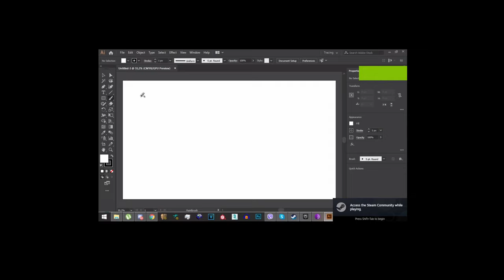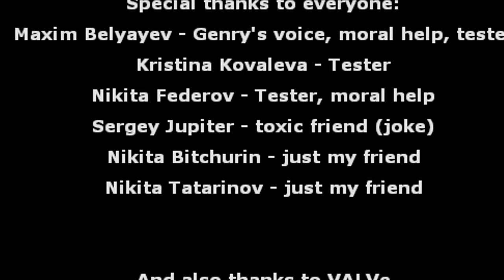The Worst Half-Life 2 Mod on Steam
not counting HDTF because it's not free and it actually has "content"

Thanks to our Patrons:

❤OzzieGerff

❤MePenguini

❤Em

❤HervyDaWulfy

❤takovreldai

❤_segfault

❤Sophia Sands

❤Mickey Ruland

❤Mir3JonCZ

❤Howey Roll

❤Dankestly TV

❤millkfriendd

❤VAveryDX

❤Loggers

❤LegoFan94

❤Buttons

❤BinkusTheTrinkus

❤BuddyTheFoolish

❤CydroFoX

❤TsarFromAfar

❤ColorBirb

❤Selbi

❤Mr Scruffles

❤Block

❤Ja'Keel Jyba

❤AstroTom

❤137

❤Firstaid223

❤Shadedsun

❤MasterGracey999

❤NotFuwa

❤SuperSonic2480

❤Belonata

❤Capt. Lou

❤skapatryk523

❤Admiral Chicken

❤Anno

❤Absentia

In this video we play The Worst Half-Life 2 Mod on Steam

God Bless!